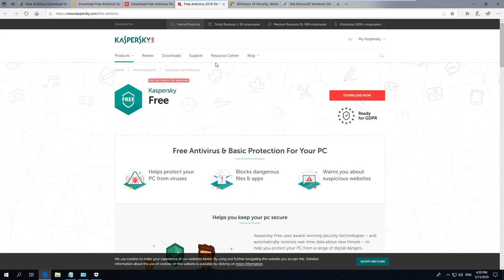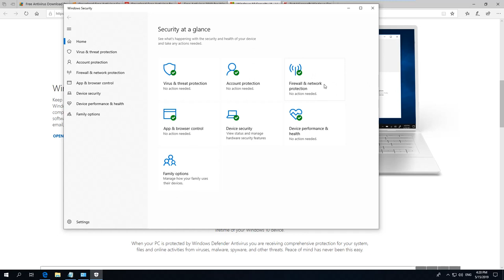Bester kostenloser AntiVirus 2019 für Windows 10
Es gibt gute Nachrichten was kostenlose Antivirensoftware auf Windows 10 angeht: Für einen guten Schutz muss man weder etwas installieren noch Geld dafür zahlen. Der Windows Defender tut mittlerweile sehr zuverlässig seinen Dienst.